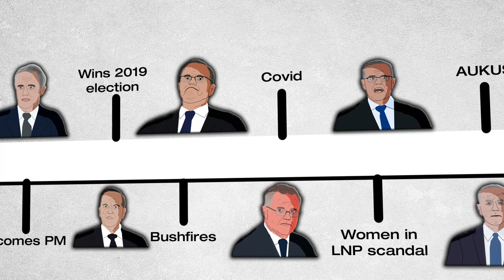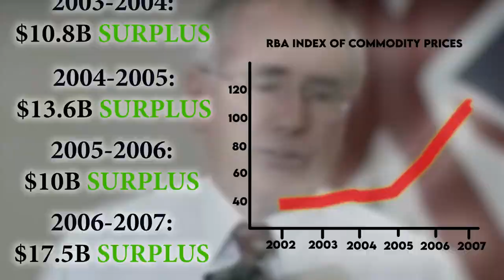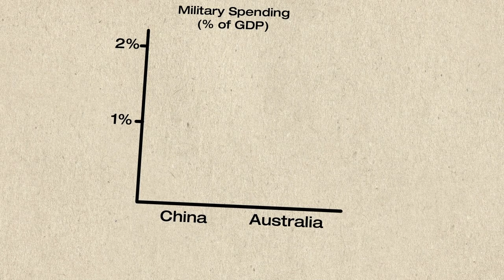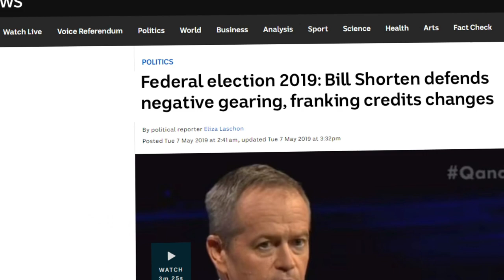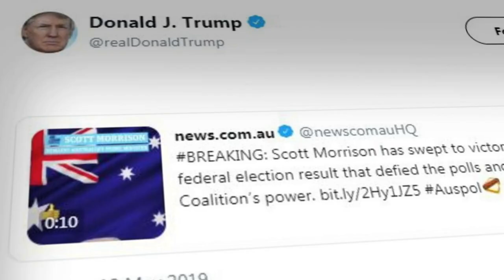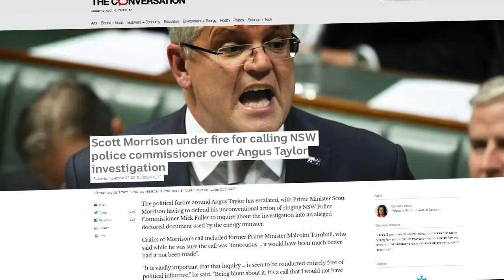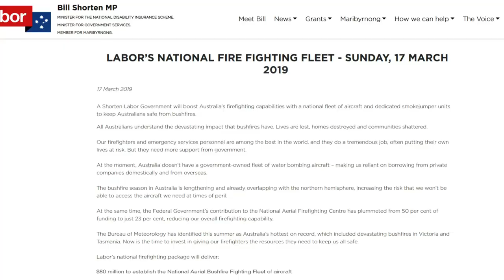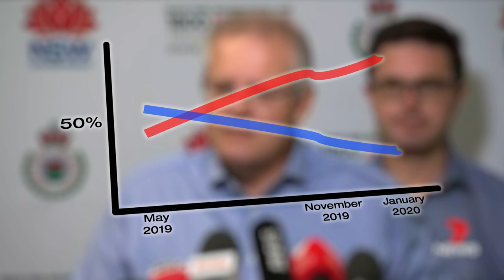Scott Morrison... 5 years later